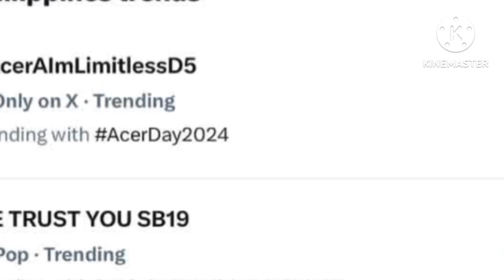IG POST NI KIM JOGGING W/ KL. AYIE NAG JOGGING NA SILA NA PAU KNINA PERO NAKAKTUWA MUKHA